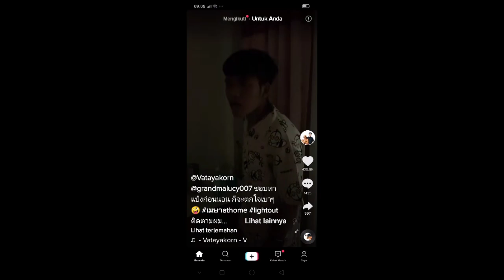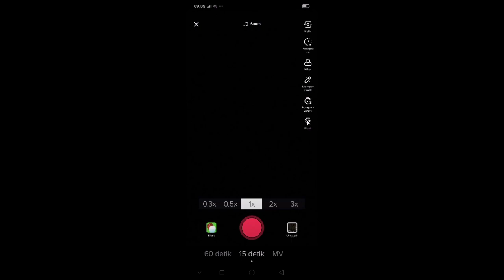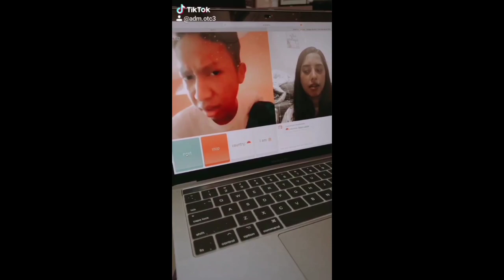TUTORIAL BIKIN VIDEO TIKTOK SUARA ALIEN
Udah pada tau caranya bikon video tiktok dengan suara alien,, kalau belum yuk simak videonya kali aja bermanfaat buat kalian

jangan lupa di share ke temen" kalian ya guys biar informasinya makin menyebar dan bisa memberikan manfaat yang baik bagi kalian, soo thank you buat yang udah dukung chanel ini hingga saat ini